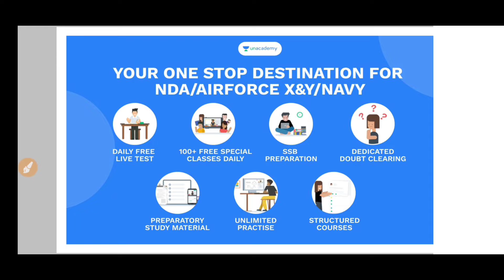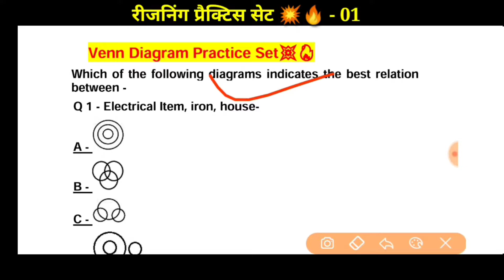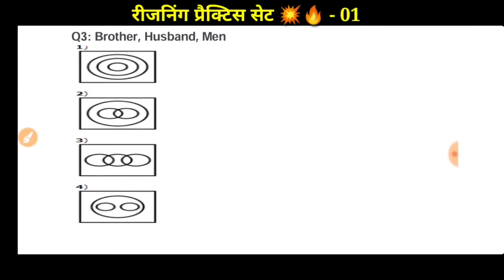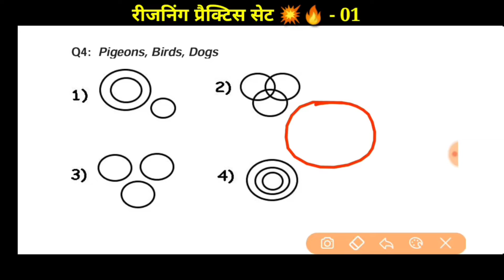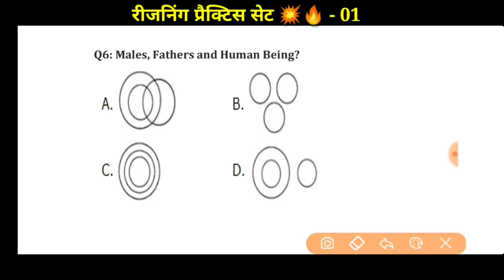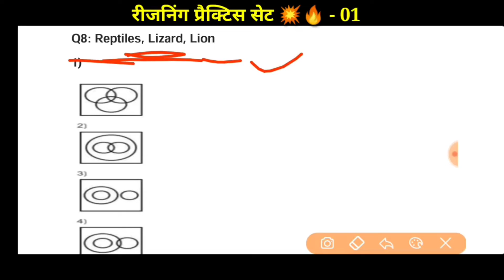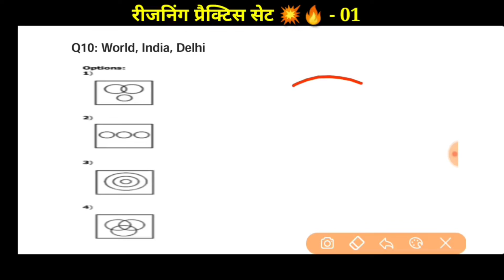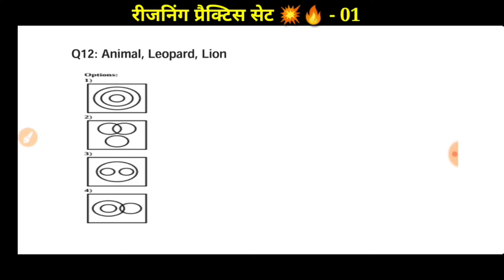Coastguard Navik Exam Full Practice Set | Coastguard Navik DB & GD Reasoning Complete Practice Set1🎯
MAHA PDF For Coastguard Navik Section I 👇 & Navy MR Exam 2021